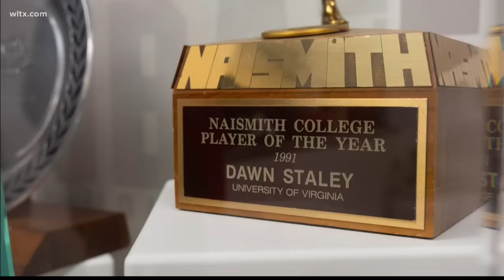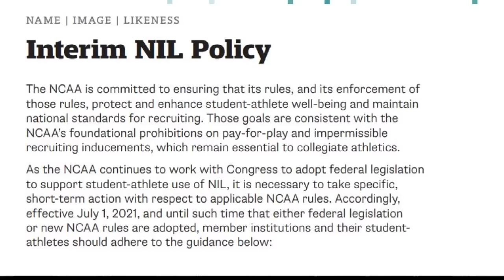USC coach Dawn Staley explains how she built her program from the ground up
With two National Championships under her belt Coach Dawn Staley is ready to make it a third with her team.